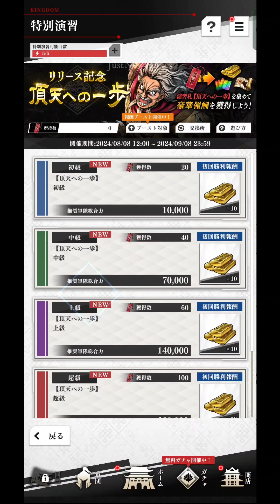Kingdom ITADAKI - Gameplay Android | iOS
Kingdom ITADAKI (キングダム 頂天) - Gameplay Android | iOS
Categories: Simulation
Languages: Japanese
Status: Official Launch - Japan
Size: 1.8 GB
Internet: Online
Platform: Android | iOS

Story
500 years of great wars, the "Spring and Autumn Warring States Period".
The long period of war reduced more than 100 countries to seven.

In such a turbulent time,
A young king and his servant boy have a miraculous encounter.
That was an encounter that shook the whole of China.
That is the beginning of the story of those who chase their dreams.

Develop the strongest military commander!
Shin, Yu Zheng, Qiang, Wang Ki...
Choose your favorite military commander and train him with "training"!
A military commander's abilities change forever depending on the choices he makes during training!
Repeat training and create your own strongest military commander!

Build your own strongest army!
Freely combine the military commanders trained through training to form the strongest army!
Command your original army and defeat powerful enemies!

Experience a highly strategic battle!
Although fully automatic, it has deep strategic potential.
Equipped with "3 lane auto battle system"!
In addition to preparing your army in advance, choosing your strategy will be the key to victory!

Many thanks!